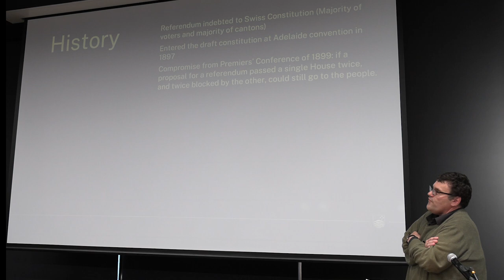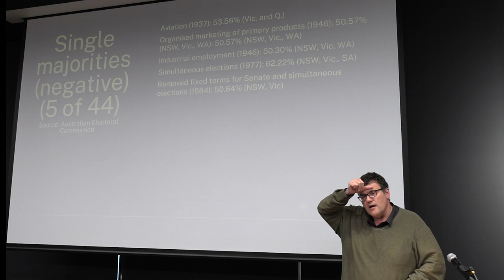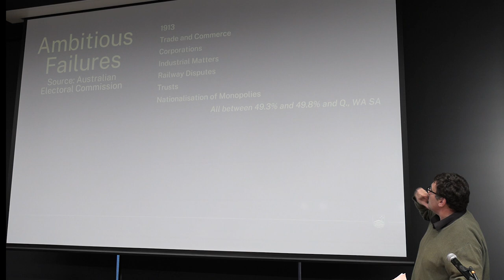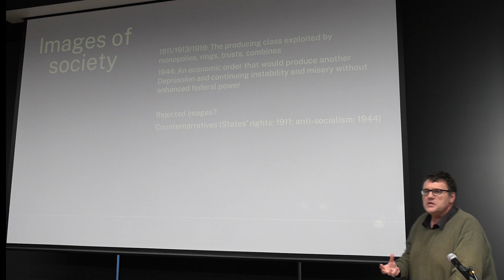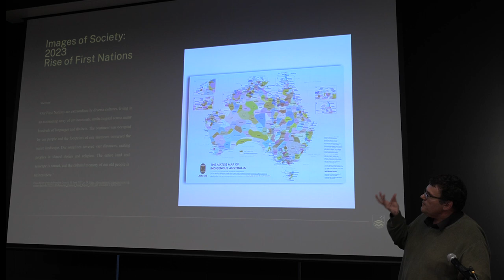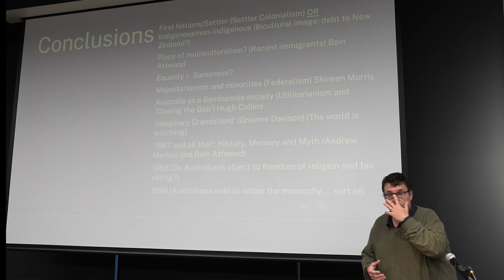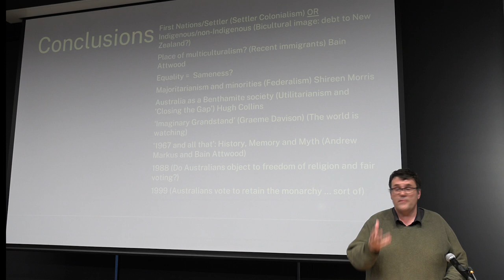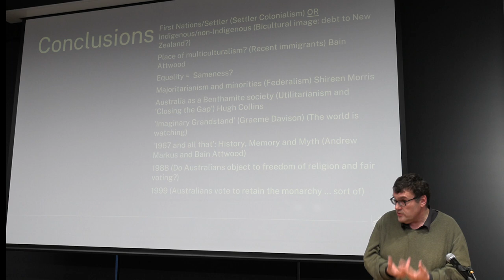History is Calling with Professor Frank Bongiorno